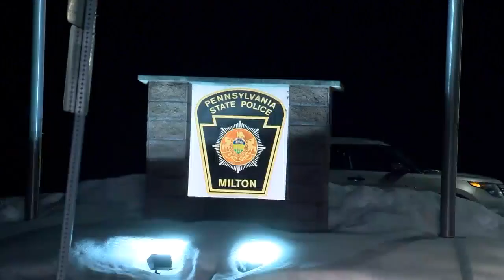Body Found Now Homicide Investigation